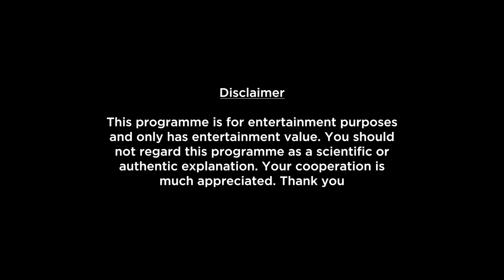Virgo Horoscope January 2022 | What To Expect This Month?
Here is your Virgo January Monthly Horoscope report. In this video we will be covering your
conclusion within this Virgo Monthly Forecast. Please note that this

monthly-horoscope/

shop/astrology-services/whats-my-moon-sign/